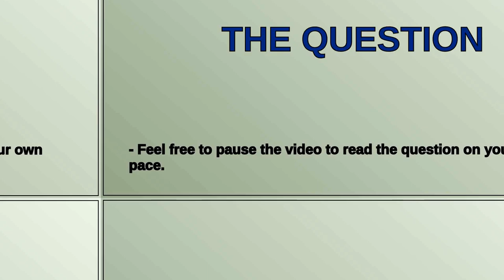Unable to enter credit card payment information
A special thanks goes out to the community

  payment-gateways commerce